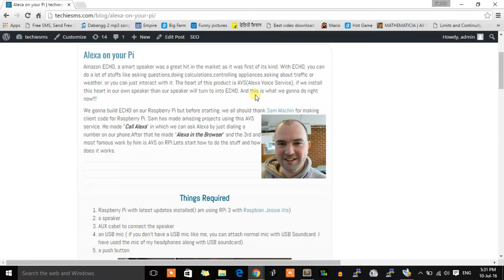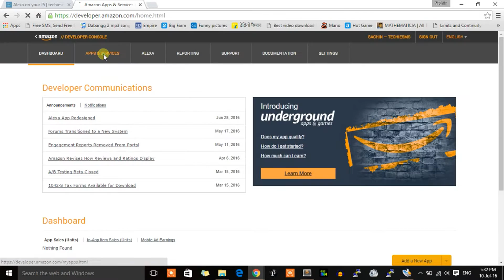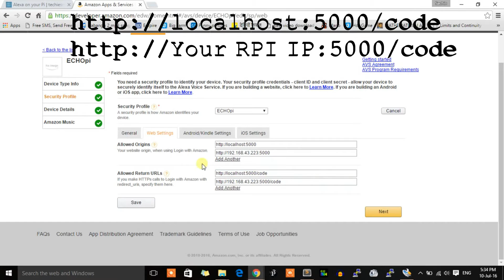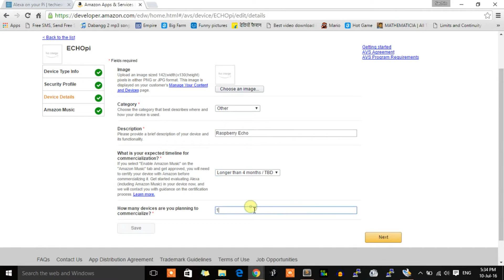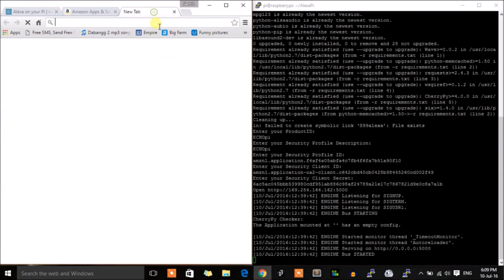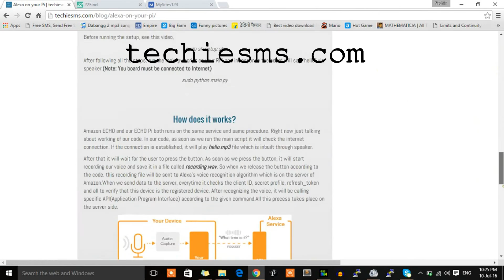[HINDI] DIY Amazon ECHO with your RPi boards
Iss video me app sikhenge k kese aap aone Raspberry Pi board me AVS client install krke apne Raspberry Pi to Amazon ECHO bana skte h.

Agar aap janna chahte h k ye project kaam kese krta h to visit kijiye meri website,